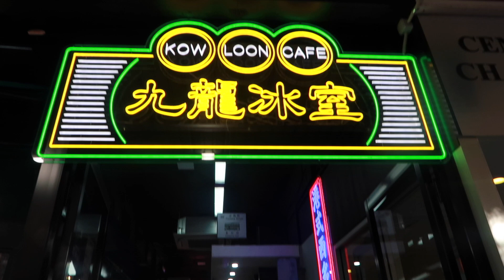[VLOG] I don't want this day to end, family time and at-home birthday kbbq 🍽❤️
I hope you have an amazing week and that this video brings a smile to your day :))
Remember to stay safe and sending you all lots of love